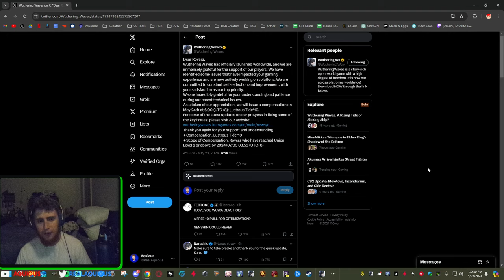Kuro Games Made A Mistake... | Wuthering Waves